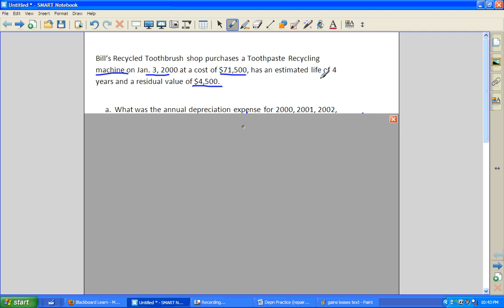Depn_Problems_Disposal_Solution[1]